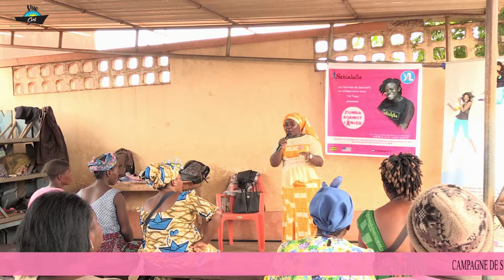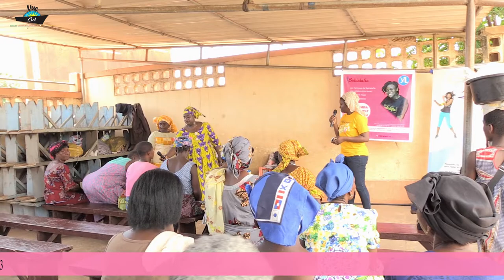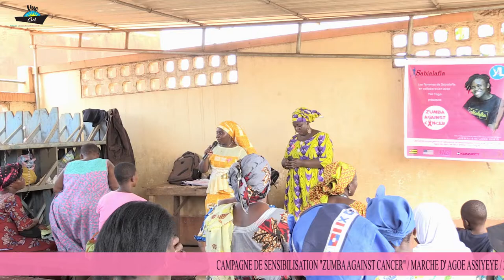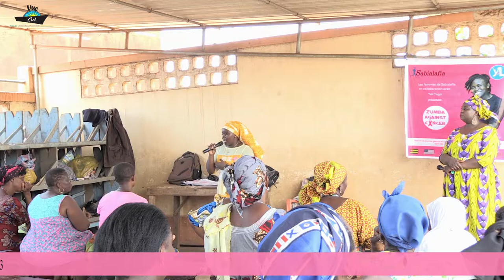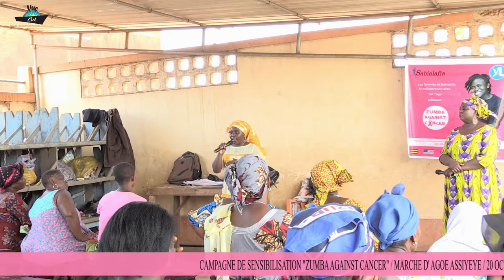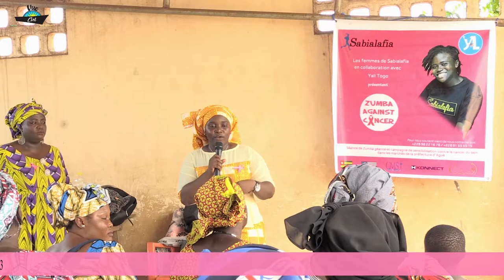CAMPAGNE " ZUMBA AGAINST BREAST CANCER " AU MARCHE D AGOE ASSIYEYE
Voici pour vous en intégralité la vidéo de “La Campagne Zumba Against Cancer” dans le marché d' Agoe Assiyéyé le samedi 20 octobre 2018. La séance de sensibilisation dénommée “ Campagne Zumba Against Cancer” a été animée par les membres de « Sabialafia  et de Yali Togo Community . *Partagez* cette vidéo *au* *maximum*  pour sensibiliser nos mamans sur cette maladie.